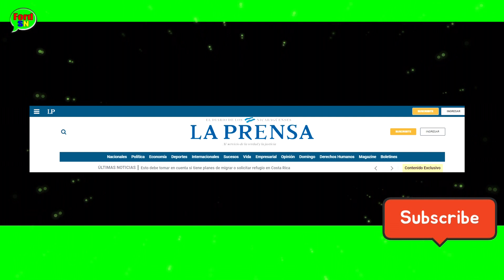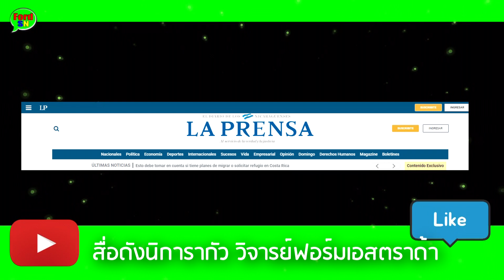สื่อดัง! นิการากัว ออกมาวิพากษ์ วิจารย์ถึงฟอร์มการชก ในไฟต์ล่าสุด ของ เอสตราด้า ไว้อย่างไร?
Cr NEWS & Images: boxrec.com / boxing/matchroom boxing/dazn boxing twitter